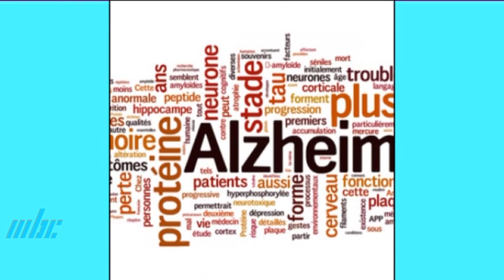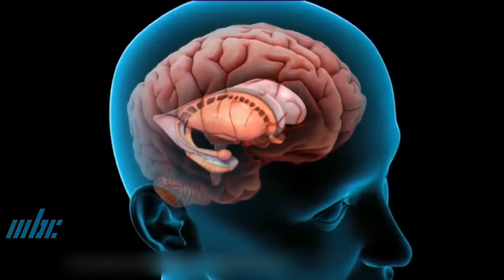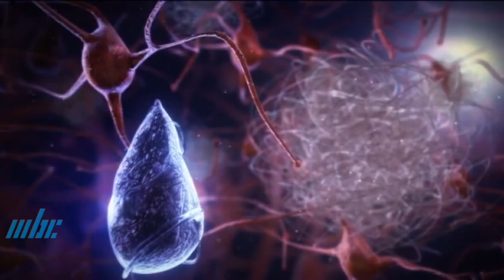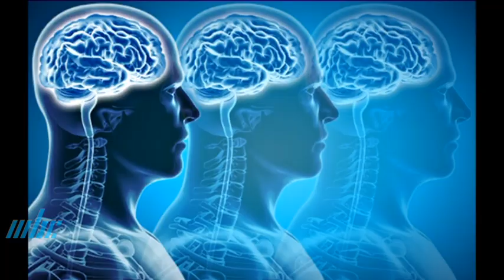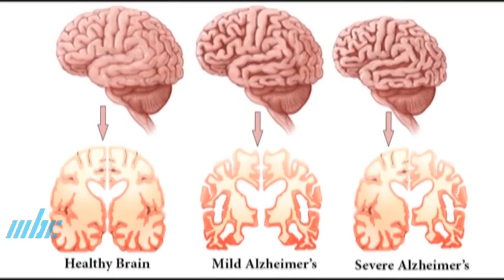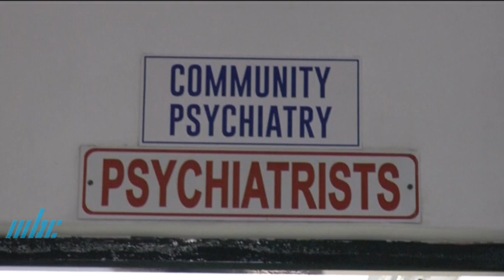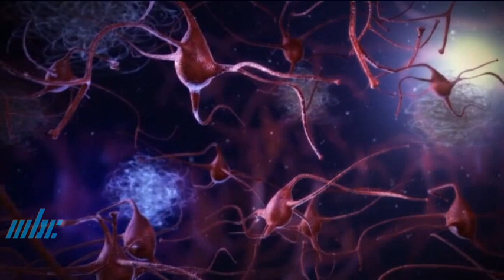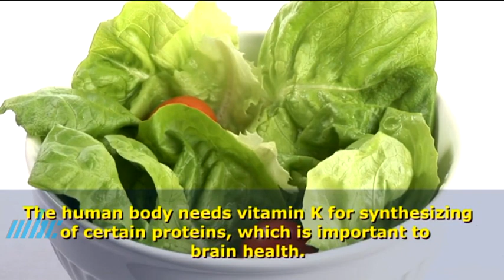Chikitsa aur Swasthya - Alzeimer